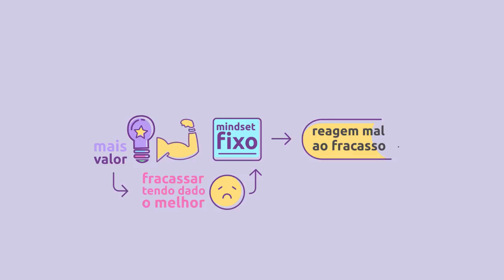[Livro] Mindset | Carol Dweck [resenha animada]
Transcrição da aula:

Você já pensou porquê algumas pessoas atingem o sucesso, e outras não? O livro “Mindset”, de Carol Dweck responde a pergunta, através de 2 conceitos: o mindset fixo e o de crescimento. O primeiro grupo acredita que a principal causa do sucesso é o talento nato, enquanto o outro acha o esforço mais importante.

Mindsets são atitudes mentais que definem como encaramos a vida. De acordo com a autora, essas crenças individuais afetam diretamente nosso desenvolvimento, e a mudança de um mindset fixo para um de crescimento pode gerar grandes transformações positivas.

Aqui tem tá falando é o Fabio Paradela, do site Pipelearn.org. Estamos aqui pra revolucionar a forma e velocidade com que as pessoas aprendem sobre negócios.

Então vamos entender as crenças que cada um deles carrega:

1 - Pessoas de mindset fixo acreditam que seus talentos são imutáveis, criando a necessidade constante de provar pra si mesmo e pros outros seu valor. Só se sentem inteligentes quando acertam, logo ocultam suas deficiências. Reagem mal a feedbacks, e se sentem completas fracassadas diante de derrotas. Costumam recusar novos desafios, pois são um risco de revelar que não são tão talentosas assim. Como resultado, acabam se acomodando e não realizam todo seu potencial.

2 - O mindset de crescimento faz as pessoas acreditarem que o esforço pode aumentar as habilidades. Logo, os limites de alguém só podem ser conhecidos depois de muito trabalho. Há lugar para tentativas, erros e acertos, pois tudo é parte do aprendizado. Feedbacks são bem vindos, e novos desafios são oportunidades de enfrentar coisas novas e aumentar a inteligência. Dessa forma, acabam conquistando muito mais na vida.

Infelizmente, nossa sociedade dá mais valor ao talento do que ao esforço. Quando chamamos alguém de “esforçado”, subentende-se que não é talentoso. Fracassar tendo dado o melhor é o maior medo de quem tem mindset fixo. Mas a verdade é que capacidade e trabalho duro não são excludentes e o esforço não torna alguém menos genial.

Pessoas de mindset fixo reagem mal ao fracasso, e por se sentirem incapazes acabam se esforçando menos da próxima, além de começar a andar com gente em situação pior que elas, pra se sentirem melhores. Isso acaba limitando mais ainda seu crescimento e nivelando as coisas por baixo.

O livro explica porque alguns elogios são perigosos, podendo até piorar a autoestima. Também dá exemplos dos 2 mindsets no mundo dos esportes, negócios, relacionamentos, escola e em casa.

E no final explica como mudar o mindset, uma tarefa difícil mas perfeitamente possível.

Se você quer mergulhar no restante do conteúdo, a Pipelearn preparou uma Microaula em vídeo animado sobre o livro, com todos os conceitos principais, de capa à capa. Basta clicar no link que aparece na tela. Lá também você vai encontrar um ebook ilustrado pra baixar e estudar de onde quiser.

Você pode acessar tudo isso de graça no nosso site Pipelearn.org.

A Pipelearn é a nova forma do conteúdo. Não perca tempo, crie sua conta gratuita.

Até mais!